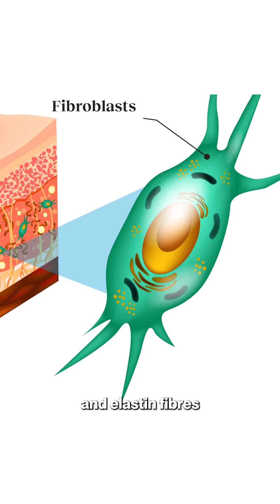Salmon Sperm for Anti-Ageing?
The idea of injecting salmon sperm may raise eyebrows, but it's actually better than it sounds! Find out what makes salmon DNA such a popular anti-ageing and skin rejuvenation ingredient in k-beauty.